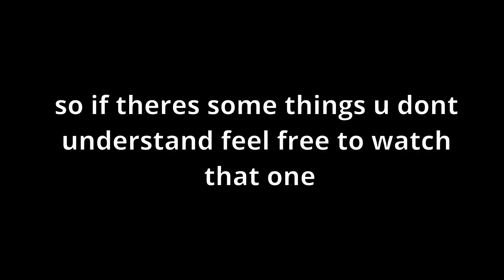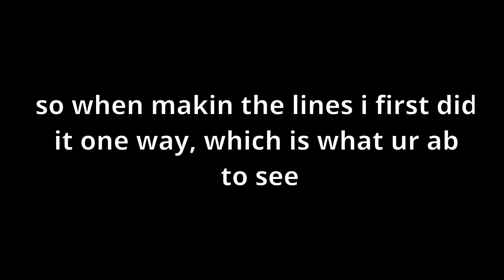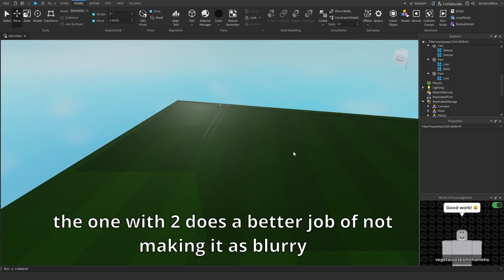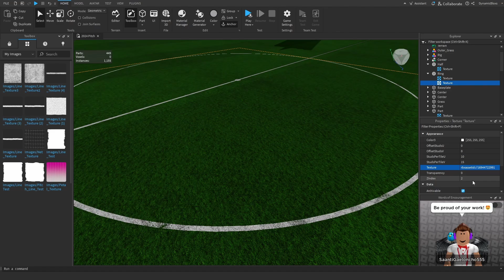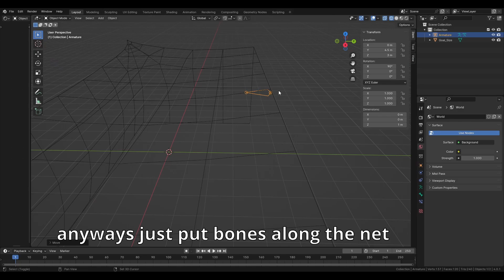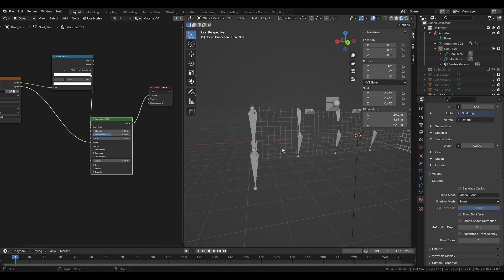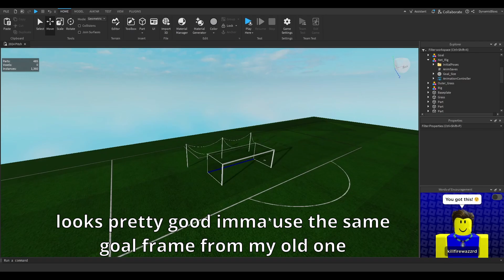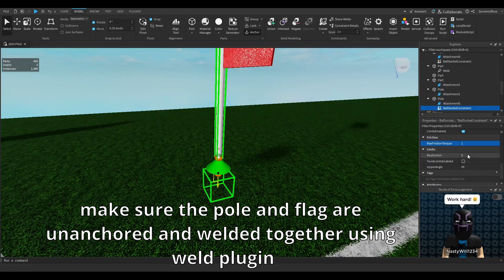Roblox Studio - Soccer Pitch/Field (2024 Ver)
yall i think i ate with that thumbnail

yea so ive been wanting to make a better field for a while now cuz the last one is kinda cheeks ngl. u dont gotta go through the effort of making the lines like that if u dont wanna; i just did cuz i wanted more realistic lines

Textures: (copy n paste)
rbxassetid://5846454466 - Horizontal Lines (Use same for small lines and big ones)
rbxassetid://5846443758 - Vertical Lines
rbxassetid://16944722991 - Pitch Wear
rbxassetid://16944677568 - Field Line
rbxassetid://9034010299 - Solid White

Timestamps
00:00 - Yapping
01:02 - Grass
02:55 - Disclaimer
03:10 - Lines Method A
05:40 - Lines Method B
06:16 - Placing Lines
08:03 - Animateable Goal
13:32 - Finishing Goal
14:49 - Net Test
15:23 - Flag Physics
16:30 - Finished Product